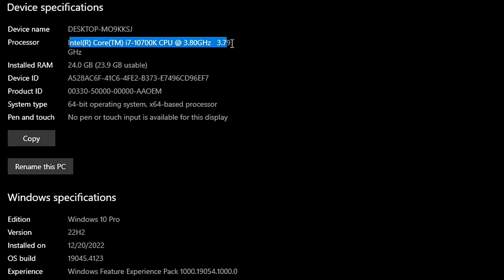Nvidia Drivers (V 552.22 vs V 552.12 vs V 551.86) - Drivers Comparison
-AMAZON Links -
GPUS_
PROCESSORS_
THERMAL PASTE
Corsair TM30
ARCTIC MX-4
RAMS_
SATA CABLES
Sata III 6 GB/S
Hard DriveKit [SATA and Power Cables Included]
SSD/HDD/NVME
WD Blue SA510 1TB SSD SATA

⏱ Timestamps ⏱
00:00 Intro
00:06 SYS SPEC
00:14 ALAN WAKE 2
1:23  COD WARZONE 2.0
2:28 ASSASSINS CREED MIRAGE
4:07 STARFIELD
5:17 CYBERPUNK 2077
🔧PC SPECS🔧
● CPU : Intel Core I7 10700K
● GPU : GTX 1660S 6GB GDDR6
● RAM : CORSAIR VENGEANCE LPX 24GB (3 x 8GB) DDR4 (3000MHZ)
● MOTHERBOARD : MSI B560M PRO-VDH
● HDD : Seagate 4TB
● M.2 SSD : Samsung 970 EVO Plus 250GB
● AIR COOLER : DeepCool GAMMAXX 400 Pro
● Case: COOLER MASTER
● Power Supply: ASUS ROG STRIX 650W GOLD
● OS: Windows 10 Pro ver. 22H2
● Recorded : MSI AFTER BURNER & NVIDIA SHADOW PLAY